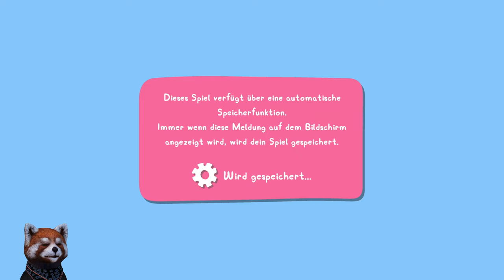Meine Freundin Peppa Pig #1 Ein neuer Freund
Meine Freundin Peppa Pig Let's Play Deutsch auf PC.
Begib dich mit deiner Freundin Peppa Wutz auf ein Abenteuer!
Erstelle deinen eigenen Charakter und beginne eine Geschichte mit Peppa Wutz. Alles ist wie in einer Folge der Fernsehserie und alle Charaktere freuen sich darauf, dich kennenzulernen. Vom Strand und dem Museum bis zur Kartoffeltraumstadt.

Datum der Erstveröffentlichung: 22. Oktober 2021
Herausgeber: Outright Games
Entwickler: Petoons Studio
Genre: Adventure
Plattformen: Nintendo Switch, PlayStation 4, Xbox Series, Xbox One, Microsoft Windows, Google Stadia, PlayStation 5